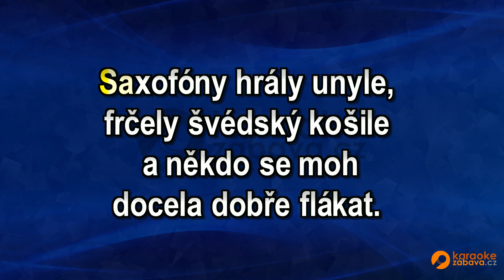FullHD karaoke Sametová - Žlutý pes - ukázka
Skladba ve formátu MP4 FullHD je k zakoupení na adrese Všechny skladby od tohoto interpreta jsou zde Pouze na webech a najdete FullHD Karaoke.